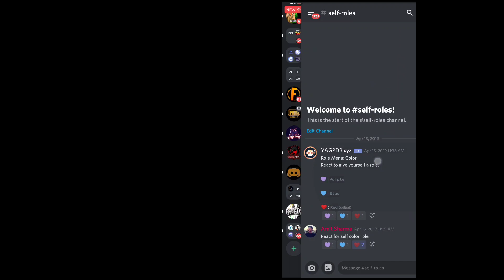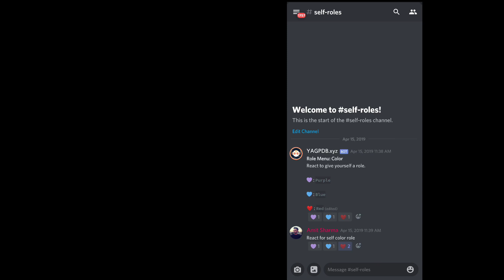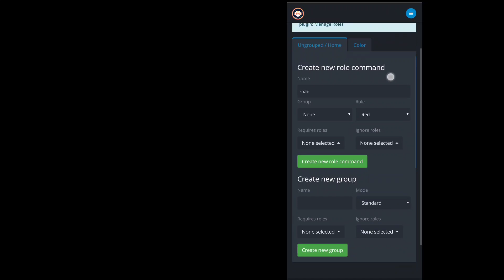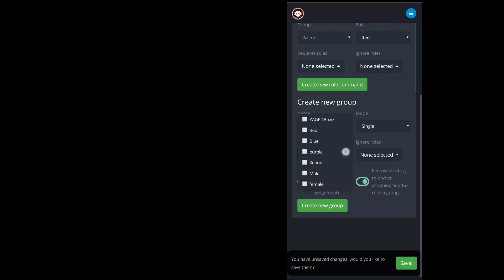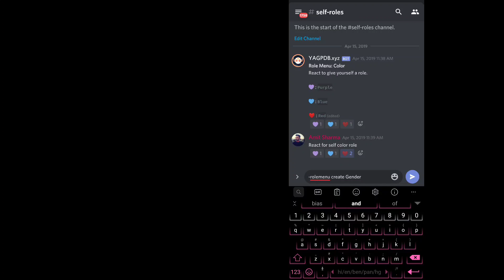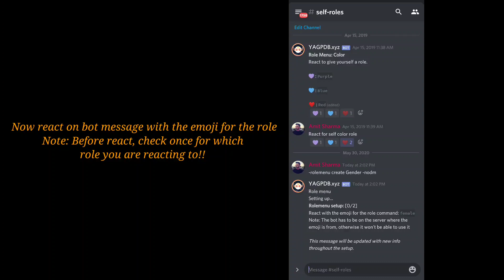How To Set up Reaction Role Discord | Reaction Roles with YAGPDB Bot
Amit Sharma#2722

___________Music Credit___________
NEFFEX